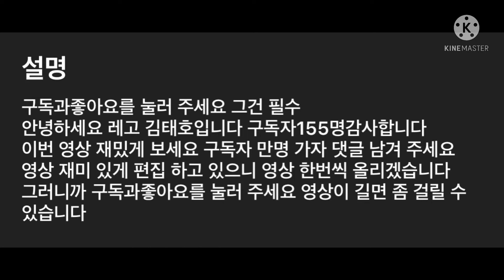레고김태호 채널 홍보영상 (338)